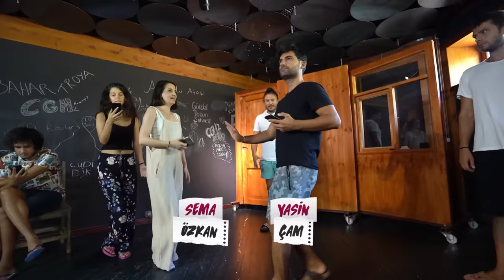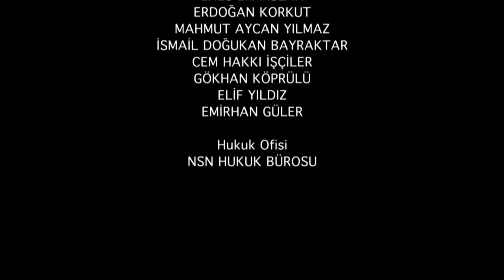Çok Güzel Hareketler 2 - 59.Bölüm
Yılmaz Erdoğan ve Çok Güzel Hareketler 2' 18 Ekim, 25 Ekim ve 1 Kasım’da BKM’de!

Yılmaz Erdoğan’ın yönetimindeki atölyeden çıkan “Çok Güzel Hareketler 2” yeni bölümleriyle resmî Youtube kanalında!